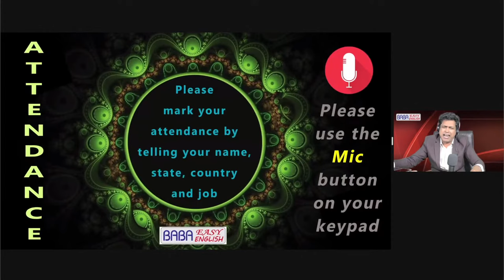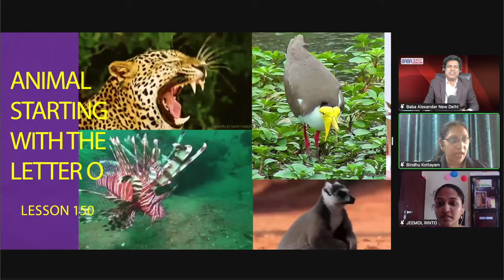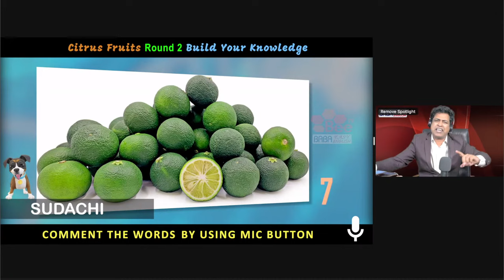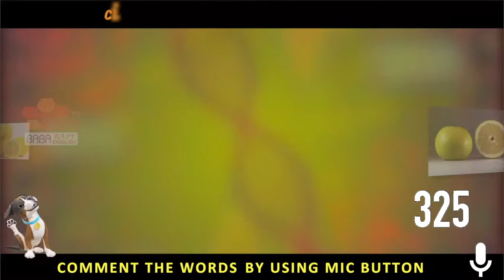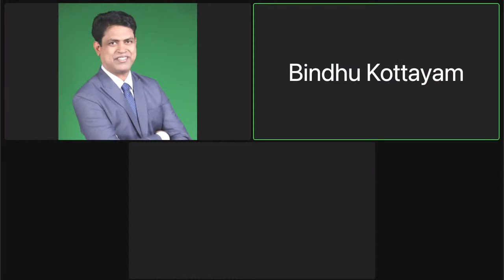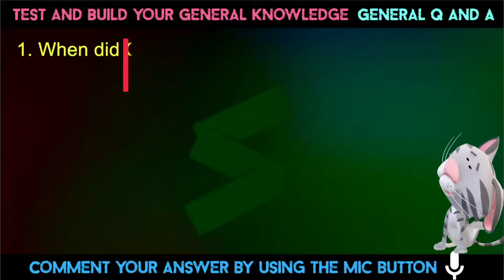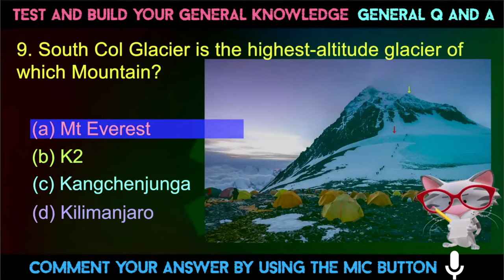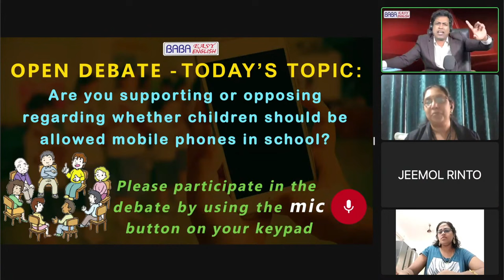PRACTICAL SPOKEN ENGLISH GURU HINDI BANGLA MARATHI TELUGU TAMIL GUJARATI URDU KANNADA ODIA MALAYALAM